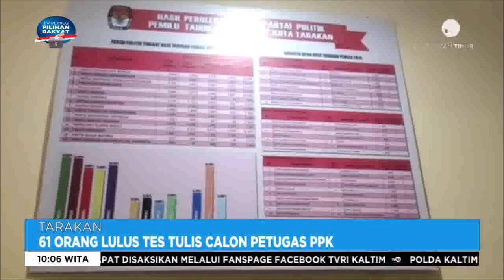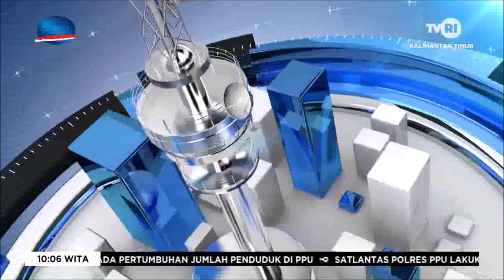INFO TERKINI TVRI KALTIM Selasa 13 Desember 2022 Aisy Gunadi